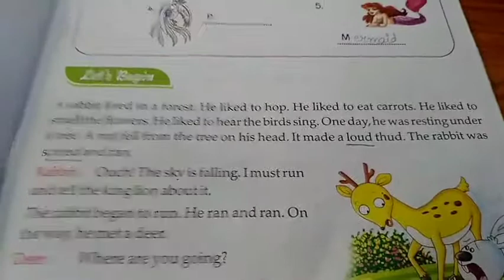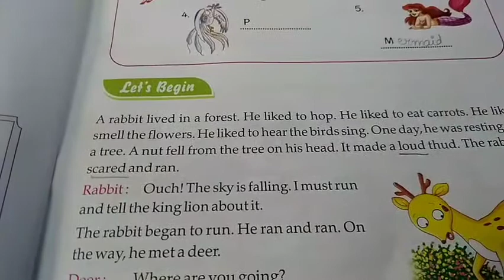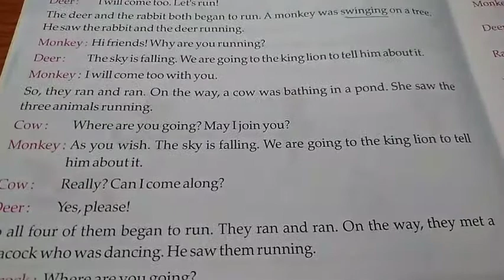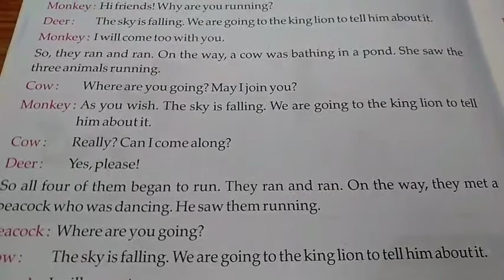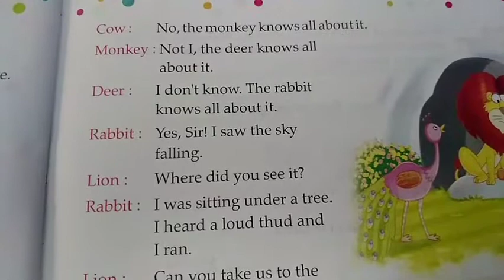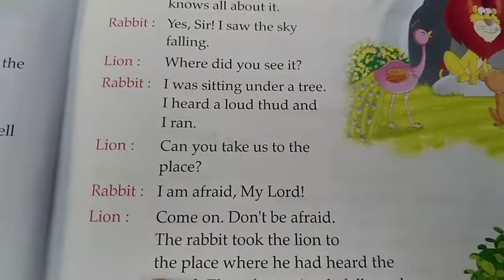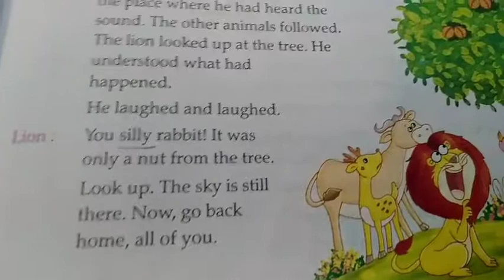Moral Values + Art || Class-4th || The Sky is falling & Color the Deer